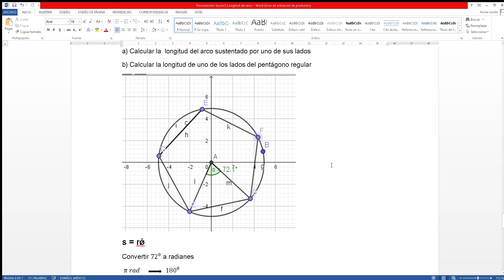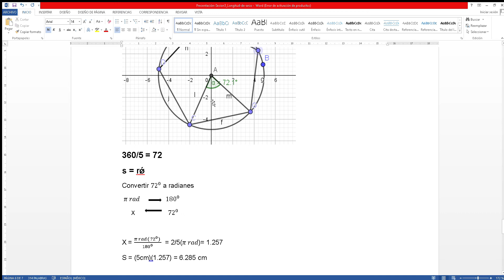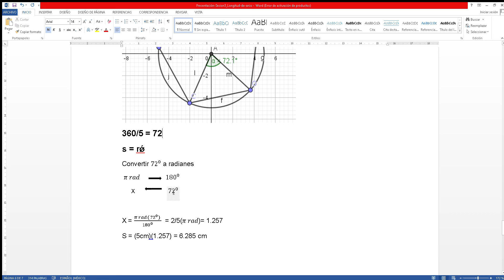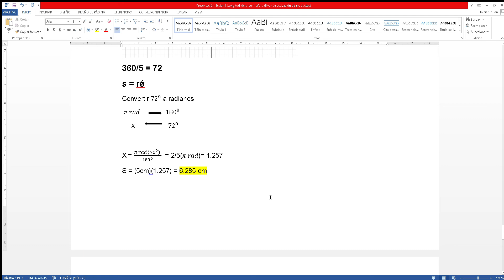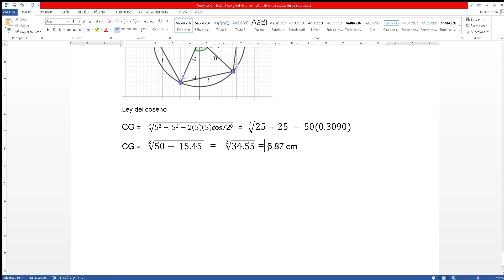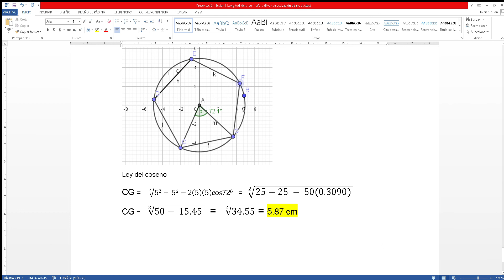longitud del lado de un pentágono inscrito en una circunferencia